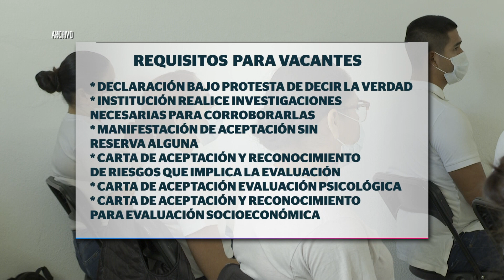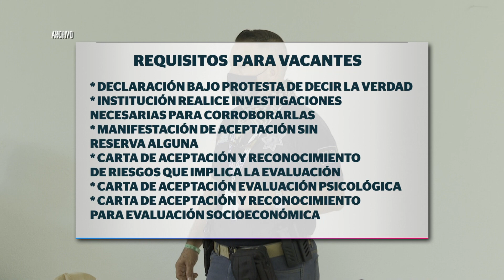Quedan 15 vacantes en la dirección de Seguridad Ciudadana y Tránsito | CPS Noticias Puerto Vallarta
🚔A un mes de que cierre la convocatoria para la contratación de 35 nuevos elementos para la dirección de Seguridad Ciudadana y Tránsito de Bahía de Banderas, todavía quedan disponibles 15 lugares para quien quiera unirse a la denominada nueva policía municipal.